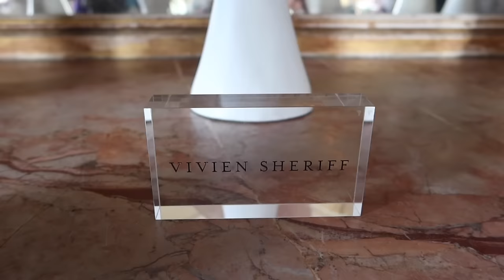BEST OF BRITISH LUXURY | HIGH TEA AT CLIVEDEN HOUSE | PRINCESS MOMENT & MUST-HAVE HATS OF THE SEASON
I hope you are really well and have had a wonderful week! I am absolutely delighted to be taking you along with me for a simply extraordinary afternoon of exquisite millinery and scrumptious afternoon tea in the most breathtaking location.

I truly hope you enjoy this one, and let me know which your favourite hat was in the comments below!

I am also absolutely delighted to announce a NEW MONTHLY GIVEAWAY! Read below to find out all the information!

Leonora xx

AD - Brand Ambassador for Vivien Sheriff

To be in with a chance of winning this month’s hamper, make sure you:

Winner to be announced at the end of the month!

INSIDE THE HAMPER:
Dreem Distillery Bath Salts
Dreem Distillery Bed Balm
Holland Cooper City Sunglasses
Sol de Janeiro Body Cream
Hello Klean Shower Wash
Nice Cream London Earrings
Head Plan Gratitude Journal
Neve & Noor Sarongs
Jo Loves Pomelo Fragrance Paintbrush

LINKS

CAMERA EQUIPMENT
Camera and Tripod: @
Unofficial Tripod: @
SD Cards: @

MAKE-UP
Magic Cream: @
Airbrush Flawless Foundation: @
Futurist Concealer: @
Uptown Girl Palette: @
Pillow Talk Eye Palette: @
Eye Liner: @
Legendary Lashes: @
Lip Liner: @
Lip Stick: @
Hourglass Make Up Brushes: @
Spectrum Make Up Brushes: @